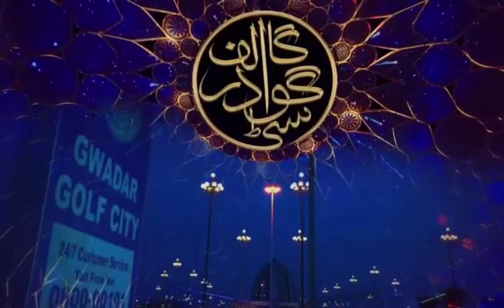New Metro City gujar Khan advertisement function , 2022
more beautiful
very important function very very good